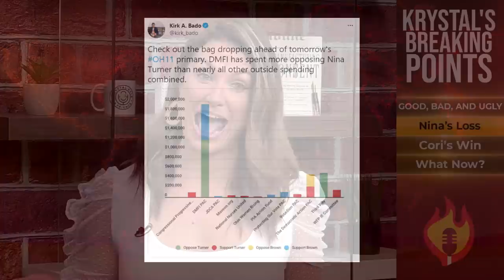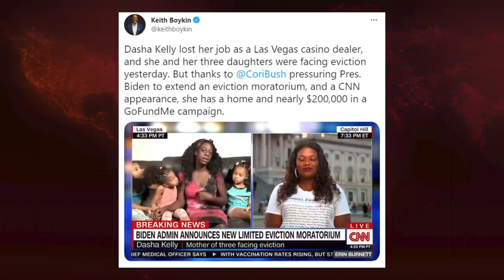Krystal Ball: Why The HELL Did Nina Turner Lose?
Krystal analyzes the Nina Turner congressional campaign's defeat and the left's next steps